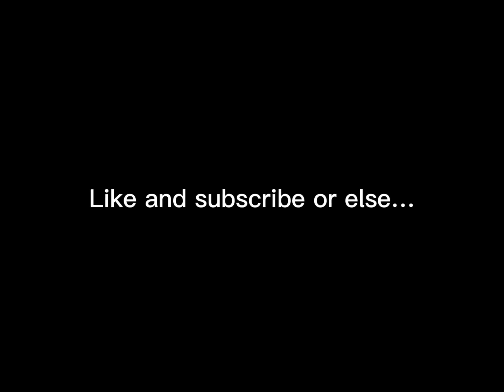Destroying a Iron hand using a flyer box - Super Tank Rumble